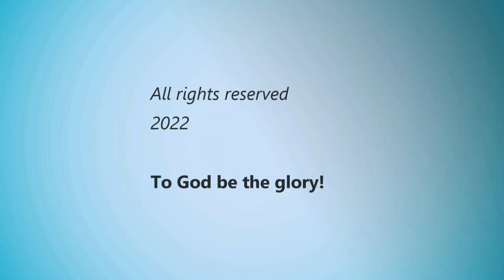Tungawan SINHS, ICL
g9 Luna batch 2022